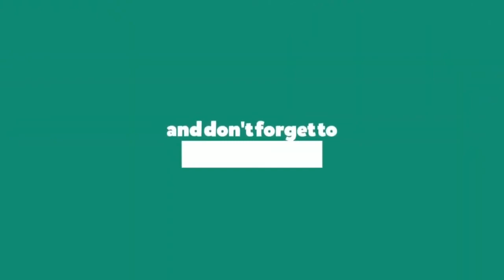HIDAYA AKHIRAIN 6 | ARABIC 6 | MAULANA MURSHID SAHAB | ISHAATUL ULOOM ONLINE